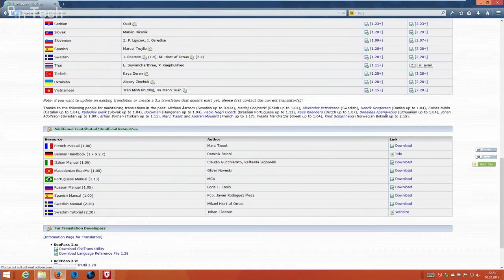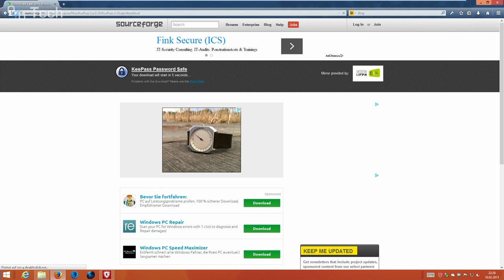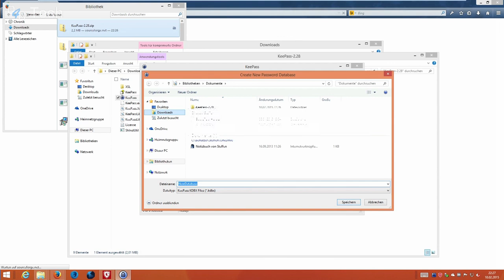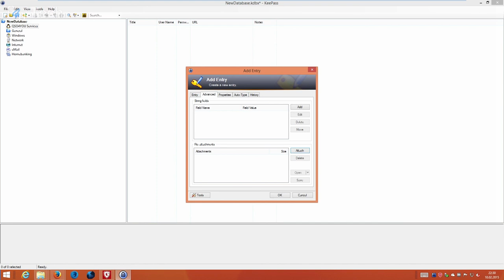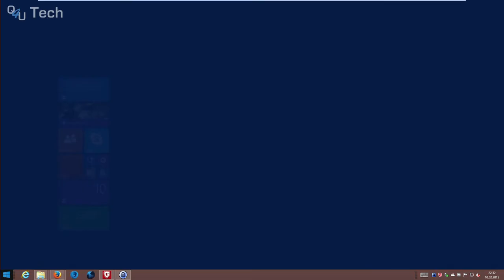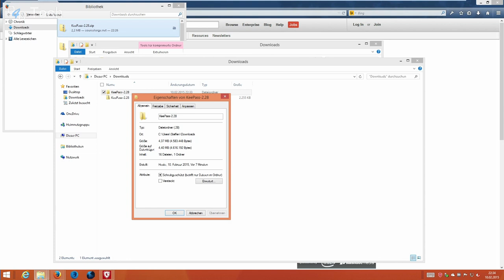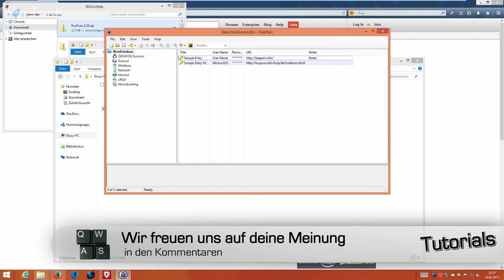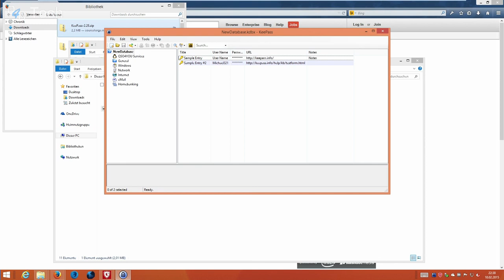Passwörter sicher und komfortabel verwalten mit KeePass | QSO4YOU Tech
Endcard Videos
Server
Mumble
Port: 64738
TeamSpeak 3
Port: 9987
Minecraft

© QSO4YOU 2015